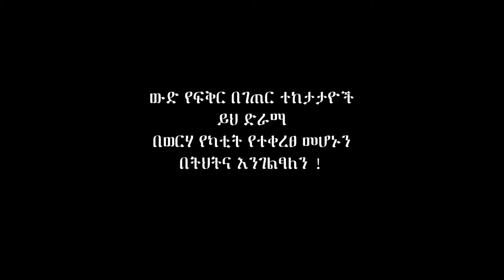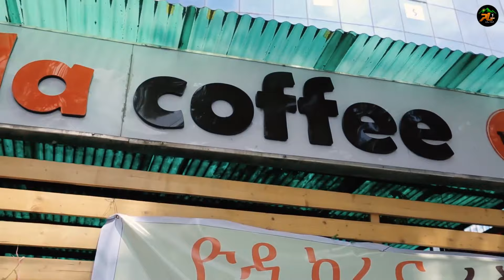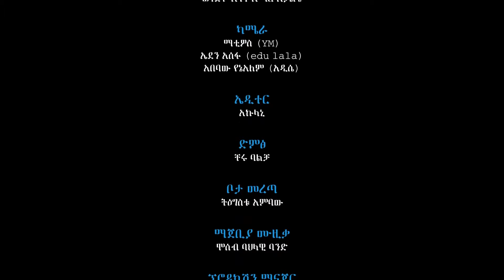ፍቅር በገጠር ስሜት በሙዚቃ ክፍል አስራ አራት (14) || Fikr Be Geter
scribe Don't Forget to